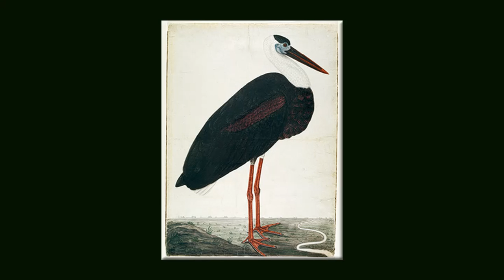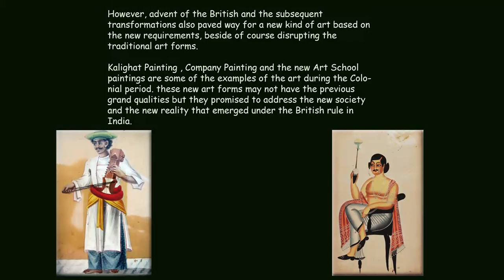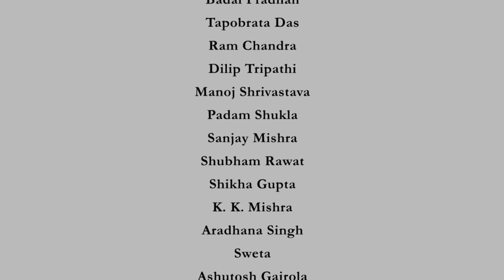End of Traditional Art : Advent of the British